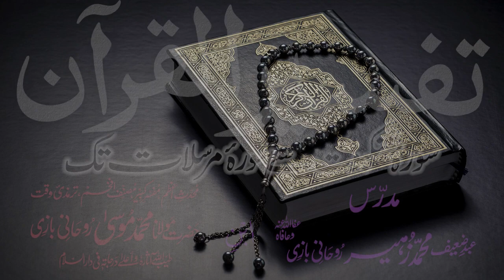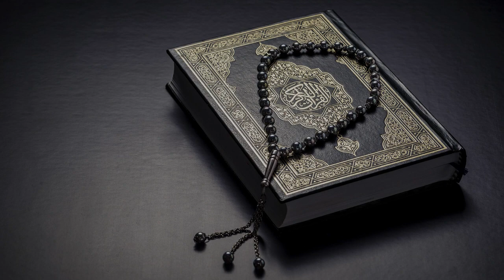Tafsir Dars - 32 - Sura-Ahzaab - Ayat - 050 - Maulana Muhammad Zuhair Albazi - 07/12/2010